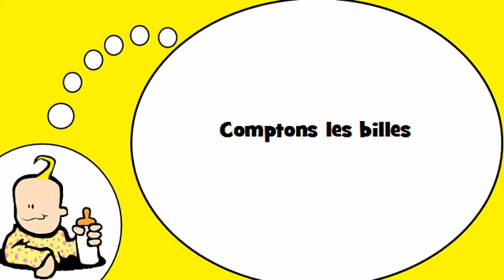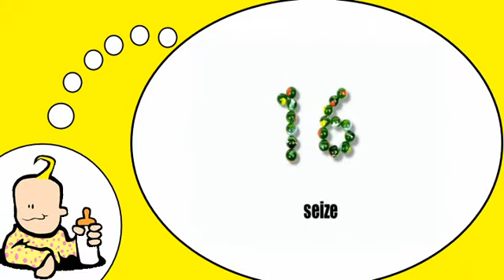我爱法国 = 我们一起算